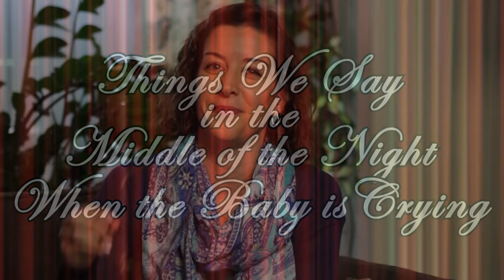Things We Say To Our Spouses at Night... (#4 of 5)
The BreakWomb's dramatic reading of the things we say to our spouses in the middle of the night when the baby wakes us.

Written by and starring:  Laurel Coppock, Molly Erdman, and Megan Grano
Shot by: Ryan and Irina Tweedy and Pat Janssen
Edited by: Meghan O'Brien